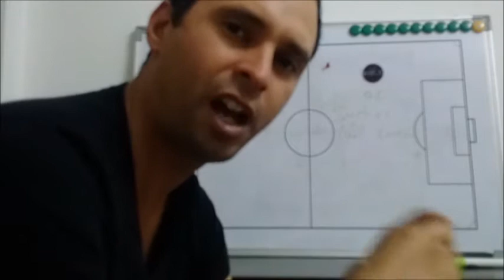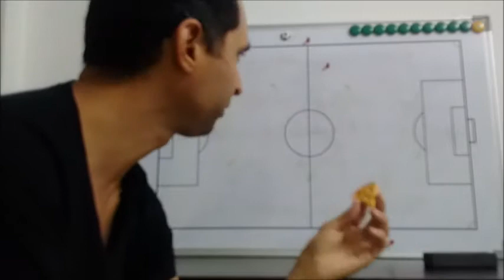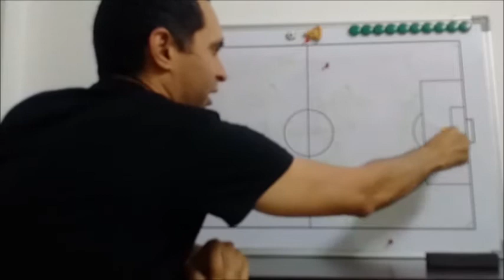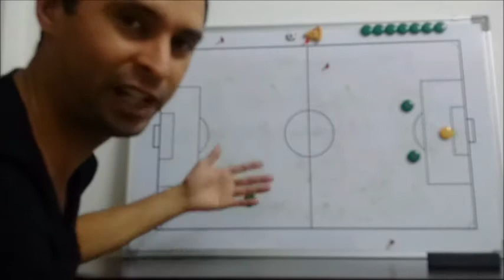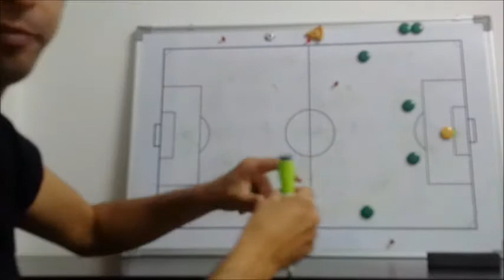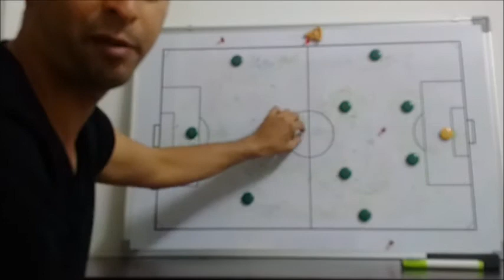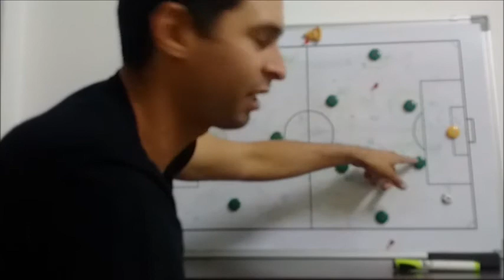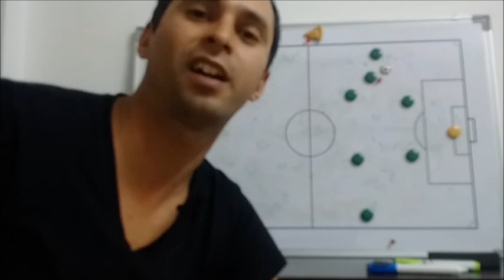[ENG] Nigeria: False triple defensive midfielders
Nigeria National Football Team Russia 2018